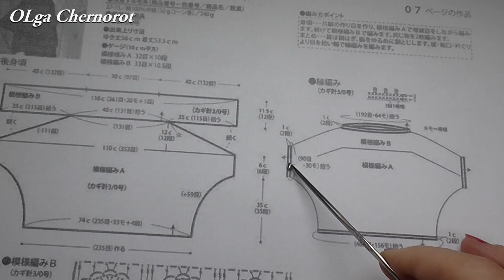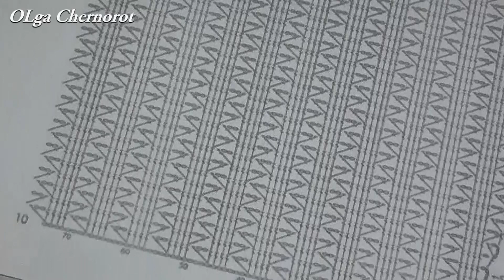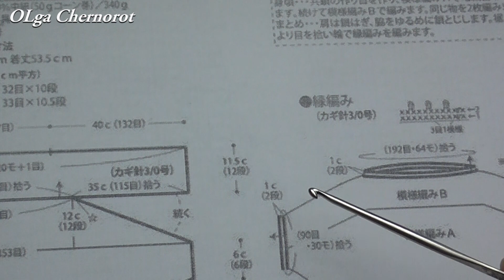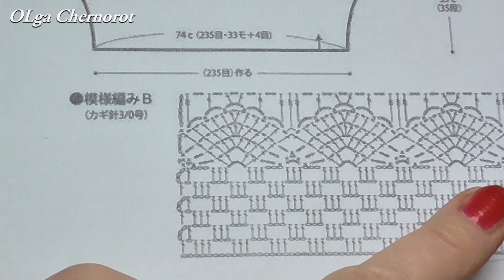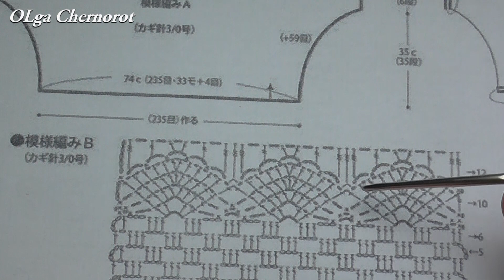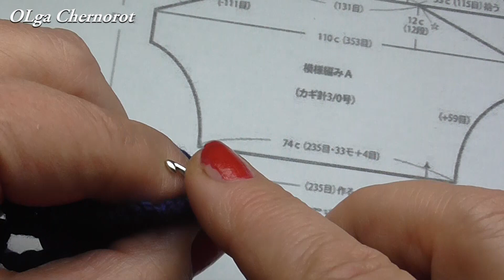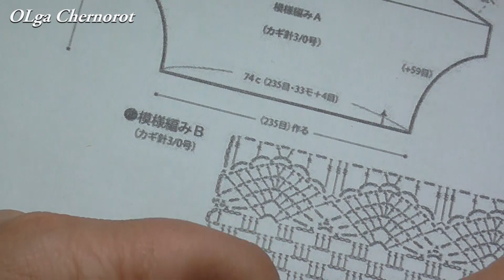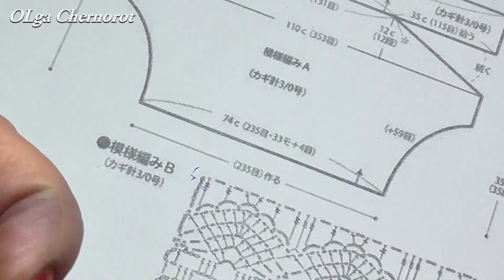Оверсайз вязаный Крючком Три простых узора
Оверсайз  вязаный Крючком Три просты узора

Магазин на Etsy